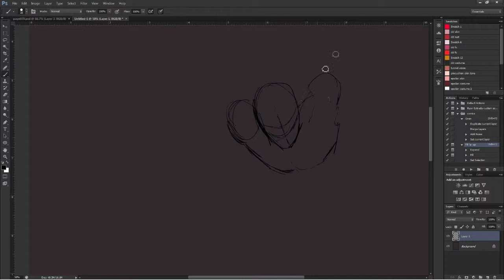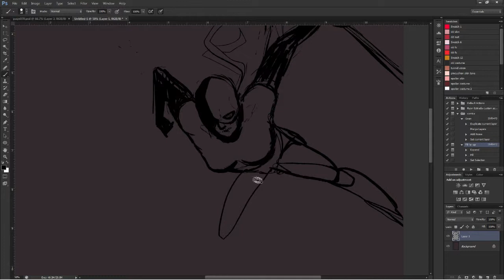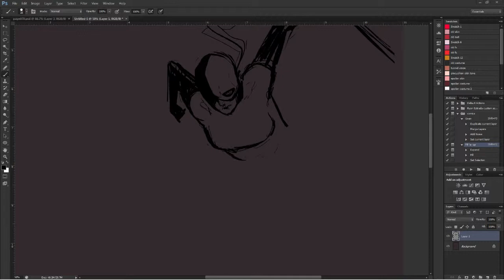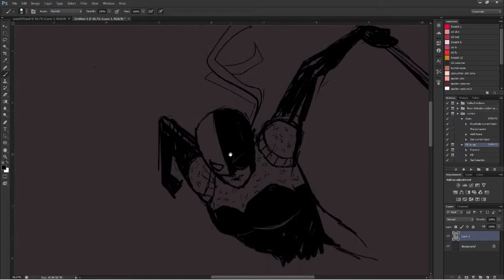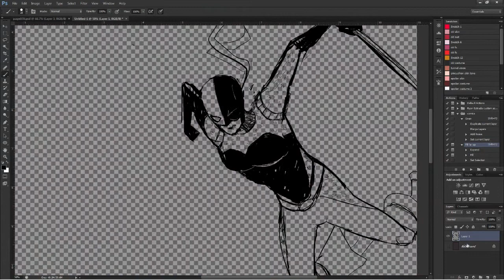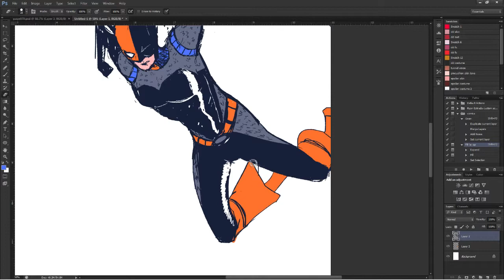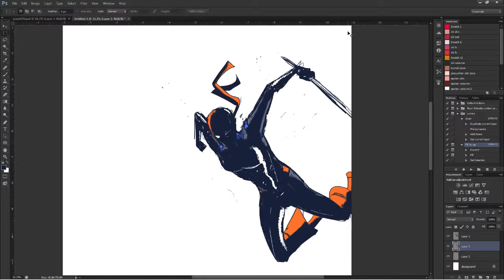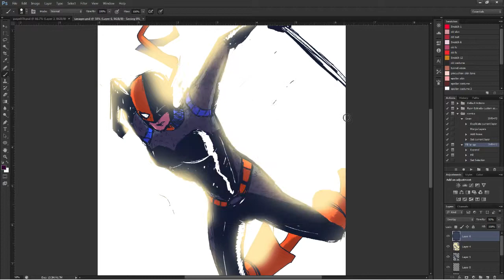Ravager Drawing Timelapse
Ravager from Teen titans

Dan Croll- From Nowhere
Iggy Azalea- Fancy
Mike Oldfield- Nuclear